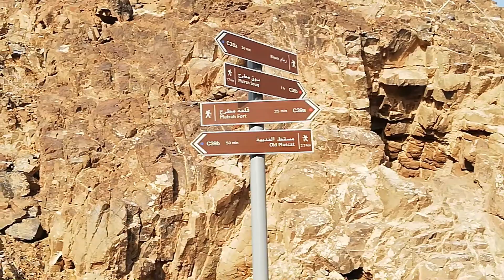Welcome to Oman - Mutrah City ki boht hi Beautiful place amazing View